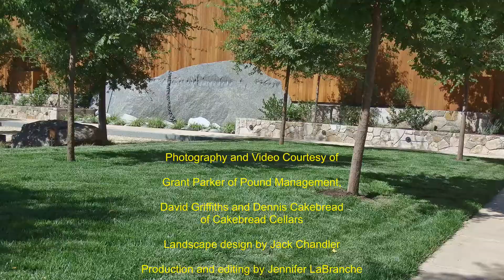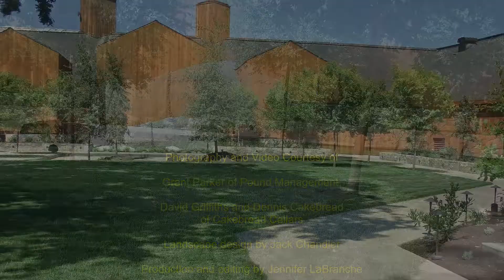Cakebread Cellars The Rock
Part of our construction project, we are excited to share with you the placement of our large rock in the south courtyard. It was quite a process and lots of fun.